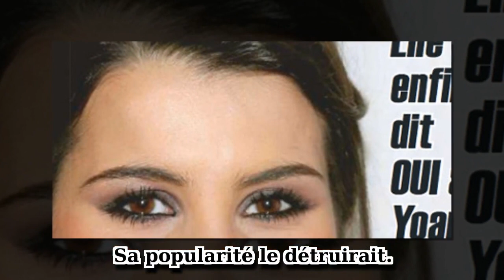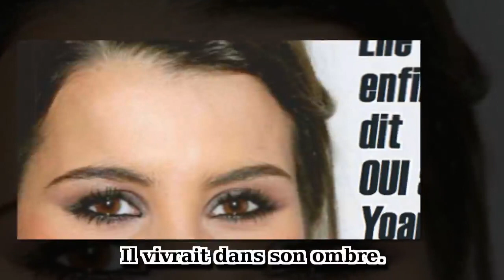Yoann Gourcuff humilié par Karine Ferri, l’étonnante raison dévoilée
Alors qu’il se réjouit de se marier avec Karine Ferri cet été, peut-être en Corse, Yoann Gourcuff voit son plaisir gâché par un article de presse, qui le dépeint sous un mauvais jour. Il serait relégué aux oubliettes par sa fiancée. Sa popularité le détruirait.